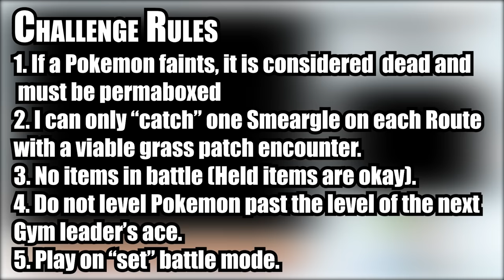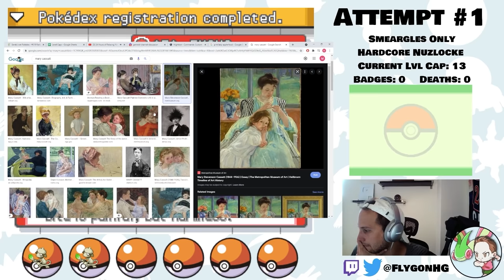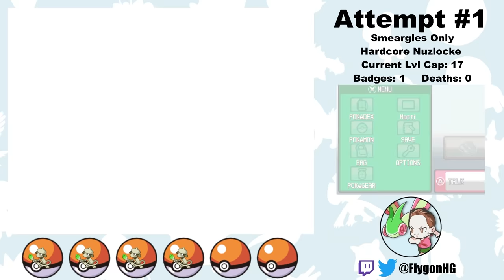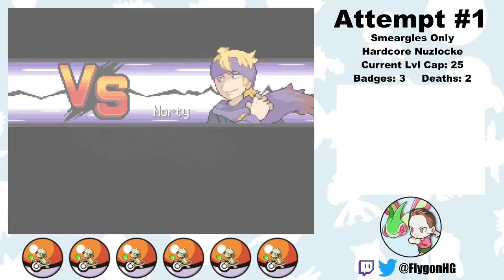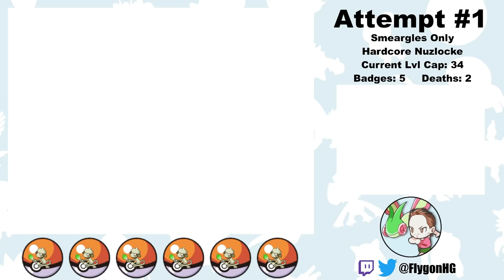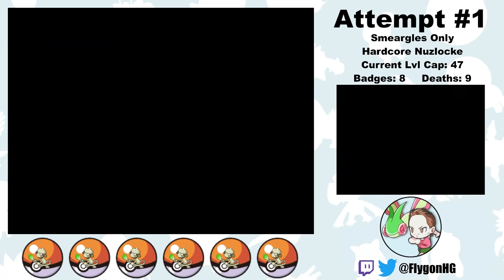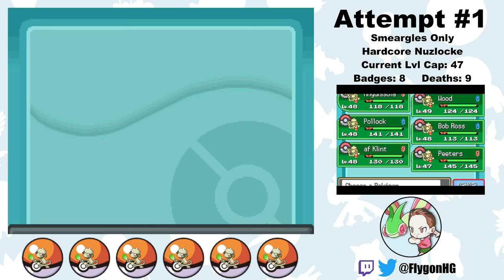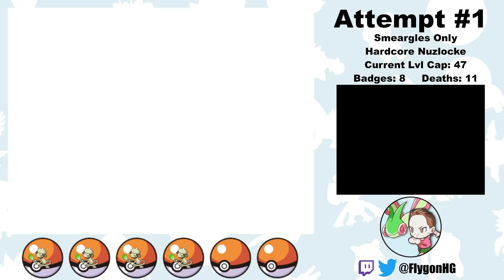Pokémon SoulSilver Hardcore Nuzlocke - Smeargles Only! (No items, No overleveling)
Can I beat Pokémon SoulSilver with only Smeargles using Hardcore Nuzlocke Rules?

Normal Nuzlocke Ruleset:
1. Fainting = Death
2. Can only "catch" one Smeargle per route where there is a grass patch encounter.
3. Nickname Pokémon

Hardcore Nuzlocke Ruleset:
4. No items in battle (held items okay)
5. No leveling past the next gym leader/E4 (at the START of the battle)
6. Play on "Set" battle mode